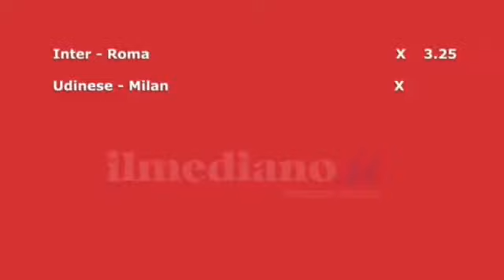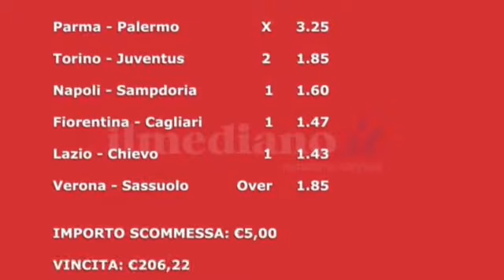La Bolletta del Mediano Sport a cura di Rachelita Ferrara 25 26 Aprile 2015